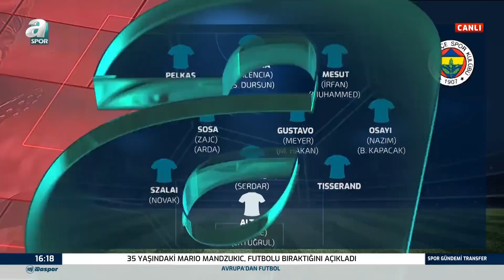Gürcan Bilgiç, Fenerbahçe'nin Yeni Transferlerini Değerlendirdi! / A Spor / Spor Gündemi /05.09.2021